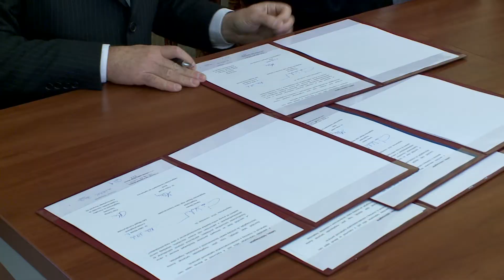Kanizsa TV Híradó - Felkerült az i-re a pont